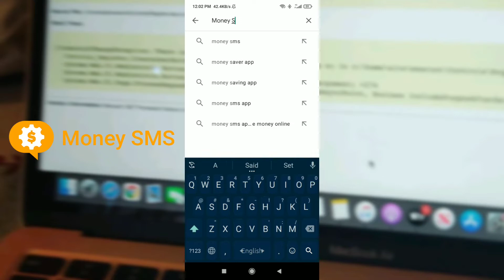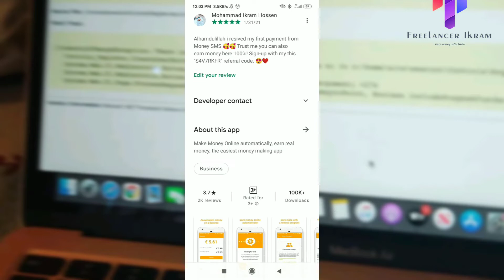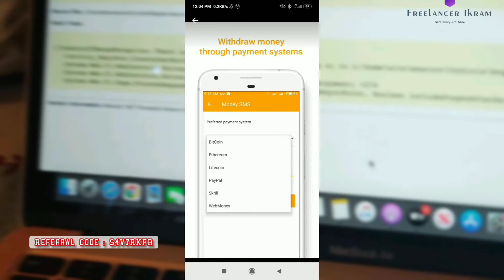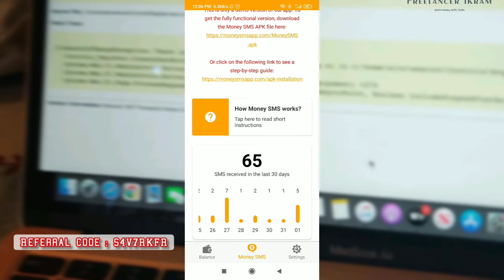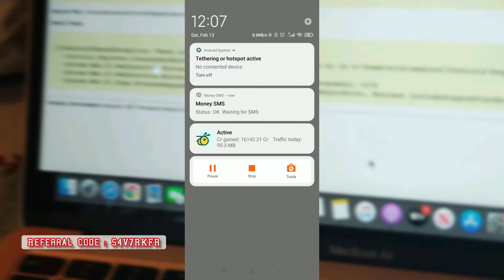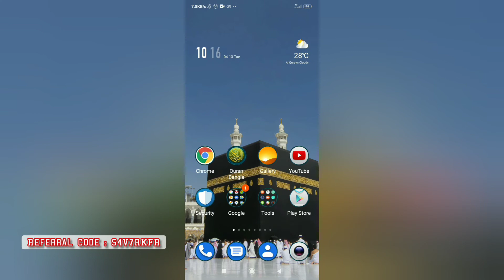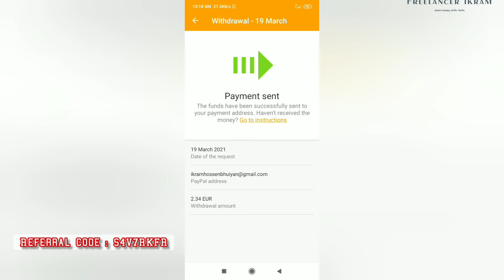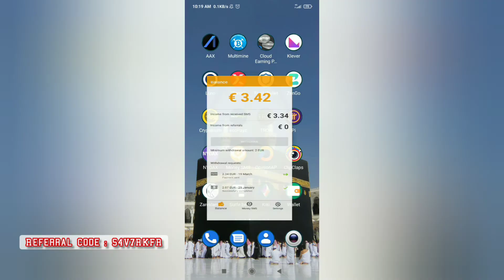Earn 2/3 Euros Weekly Just Receive SMS | মোবাইলে এস এম এস রিসিভ করে ২/৩ ইউরো ইনকাম | Make Money BD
PNY Mobee Gimbal Shocking Review In Bangla 2021| মুভি গ্রীন্বেল কেনার আগে সাবধান | Ikram Hossen | HD

* ANTI-PIRACY WARNING *
This content is Copyright to Ikram Hossen. Legal action will be taken against those who violate the copyright of the following material presented!